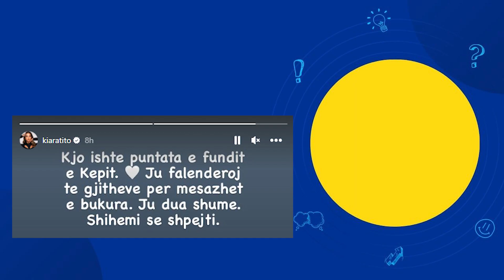Puntata e fundit e emisionit te Kepit te Vipave ishte dje.. Ja cfare pershendetje ka ajo per fansat!